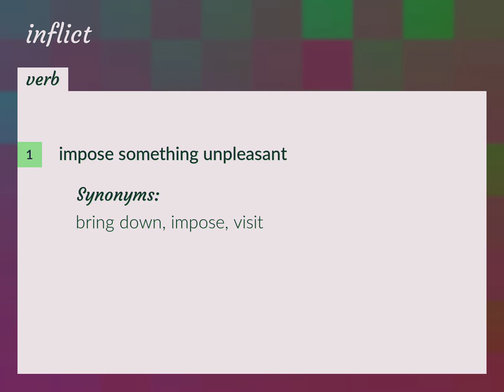Inflicts | meaning of Inflicts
What is INFLICTS meaning?